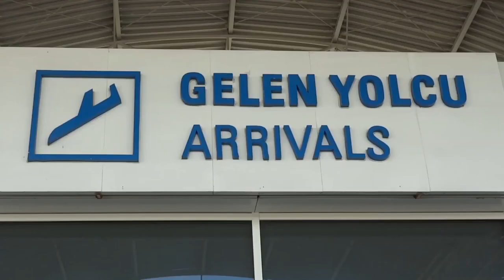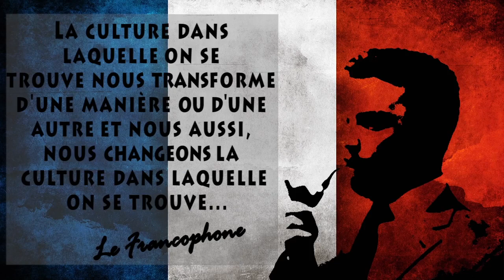Monsieur Le Francophone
Université Akdeniz